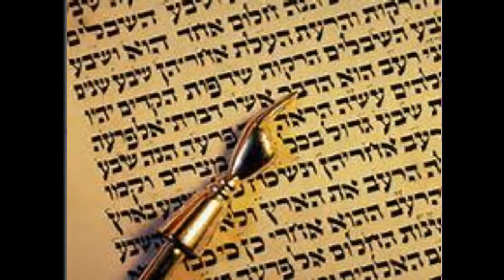EL ESPEJO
SABES CUANTO AFECTAS A OTRO SOLO CUANDO HABLAS ? ERES UN ESPEJO !! Y COMO TAL DEBEMOS REFLEJAR BENDICION